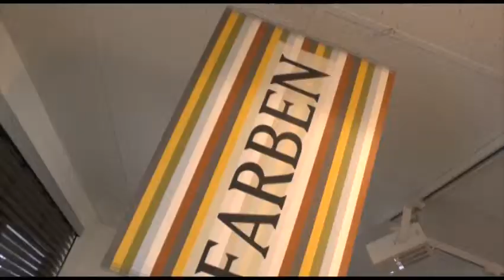Nonnenmann Malerarbeiten & Wanddesign